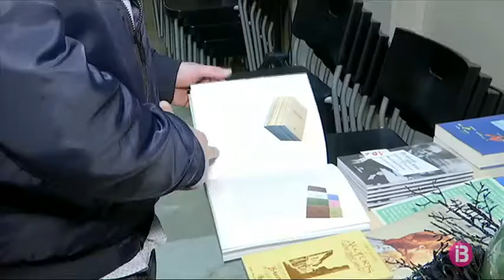L’OCB acusa el Govern d’incomplir la normativa sobre l’ús del català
El vicepresident del Govern, Juan Pedro Yllanes; el conseller de Model Econòmic, Iago Negueruela; la consellera d’Administracions Públiques, Isabel Castro; i la consellera d’Agricultura, Mae de la Concha. Dos del Partit Socialista i dos d’Unides Podem que, habitualment, intervenen en castellà al Parlament. Un fet que denuncia l’Obra Cultural Balear. El seu president els acusa d’incomplir la normativa.

L’Estatut d’Autonomia estableix que les institucions han de garantir l’ús normal i oficial de la llengua catalana. A més, el 2018 el Govern va aprovar un decret que estipula que en els actes públics les autoritats i empleats públics s’han d’expressar en català.

Més per Mallorca demana als seus socis de Govern que facin un esforç per emprar més la llengua pròpia. Els ecosobiranistes recorden que els càrrecs públics han de donar exemple.

Al Consell de Mallorca també hi ha normativa al respecte. El portaveu dels socialistes, Andreu Alcover, assegura que al ple s’utilitza majoritàriament el català. Per la seva banda, Podem ha optat per no fer declaracions.